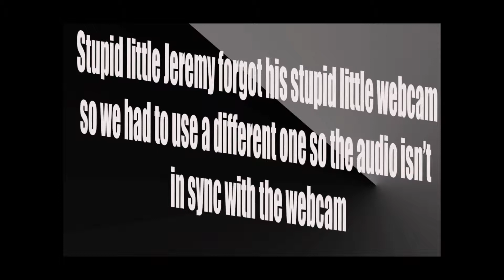HylianGamerGuild-Wind Waker HD-Part 3: Pig Lady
gotta get dem ruppees. from the pig lady...um.